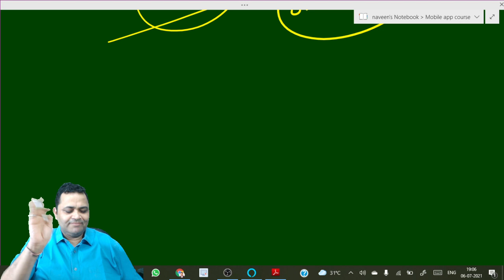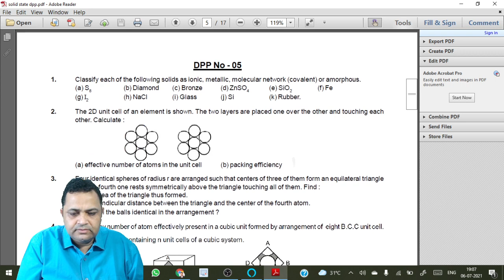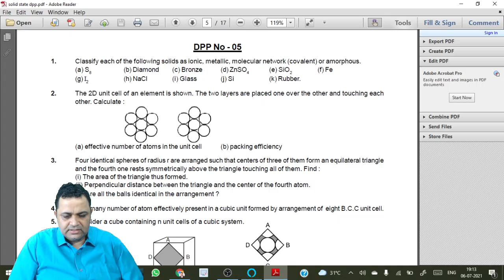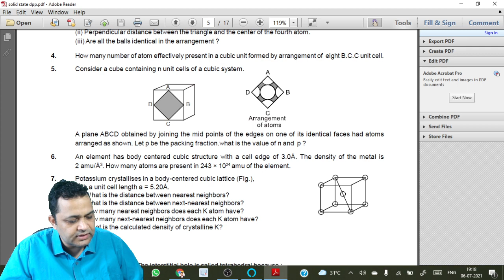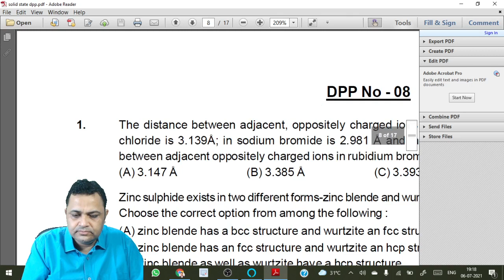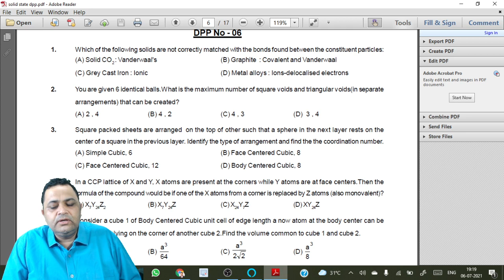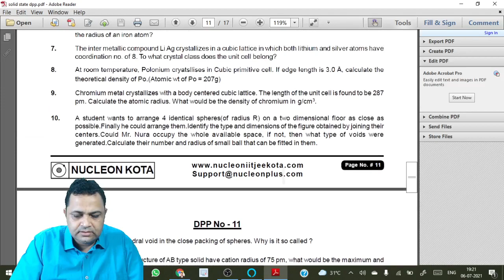Solid State DPP 05,06,07 solution | Download Nucleon Kota Mobile App to Join LIVE | IIT JEE & NEET